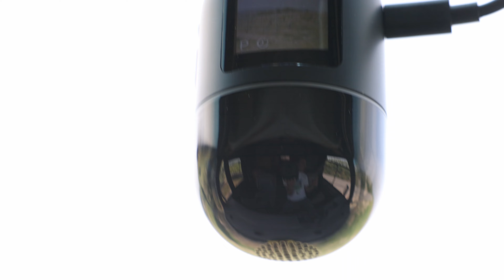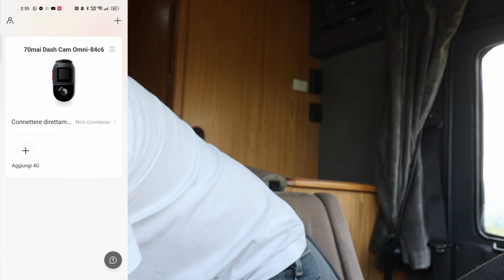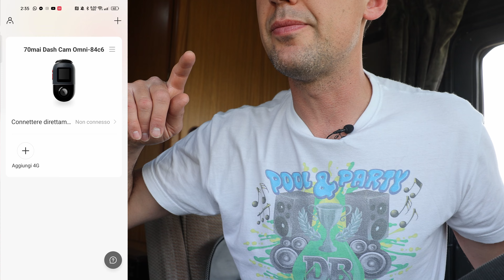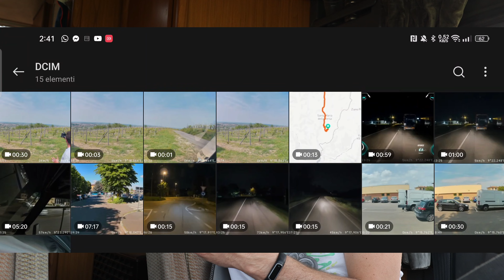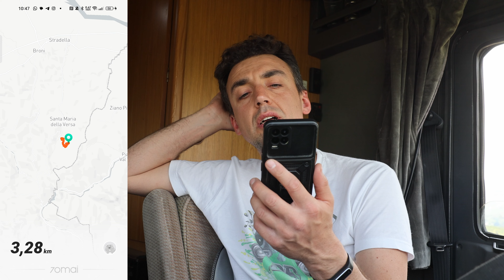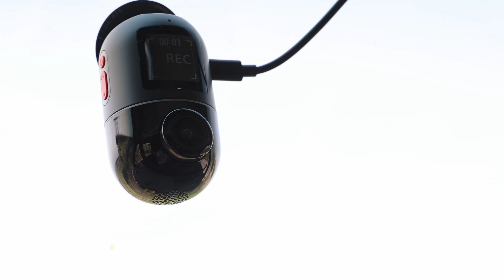70Mai OMNI PRO e CONTRO di una dash cam "dal futuro"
Oggi vi parlerò di una telecamera molto particolare, unica nel suo genere, la 70Mai Omni.

Su Amazon

Il modulo 4G

Vuoi aiutarmi e sostenere questo canale? Effettua i tuoi acquisti partendo da questo